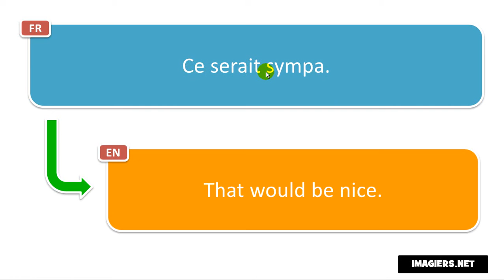Say it in French = That would be nice